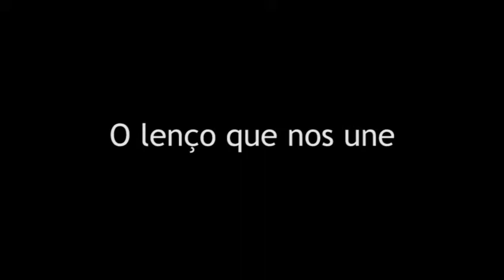O Lenço Que Nos Une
Como jovens e escuteiros não podemos ficar indiferentes aos tempos extraordinários e diferentes que vivemos atualmente. Este vídeo é um sinal de esperança, que nos lembra que mesmo com a distância que hoje se impõe conseguimos estar juntos e unir-nos para concretizar algo que nos liga. São as iniciativas como esta que nos fazem sentir um bocadinho mas perto uns dos outros e nos deixam com a saudade dos momentos passados em clã, no campo que é a nossa casa. É o lenço que nos une e é o escutismo que nos move.

Caminheiros e Companheiros da Região do Algarve